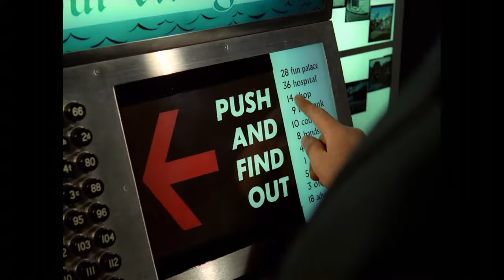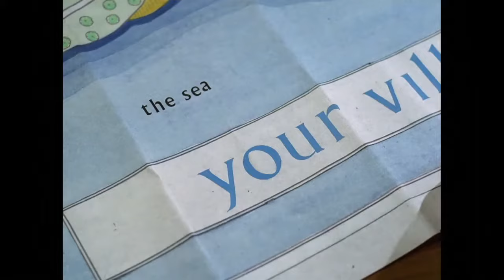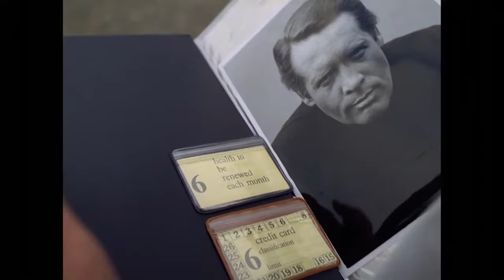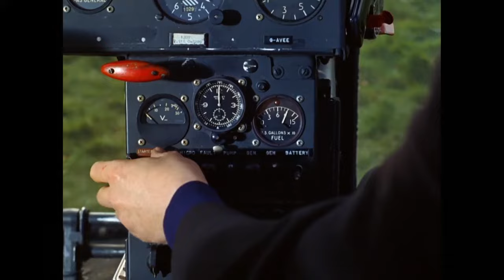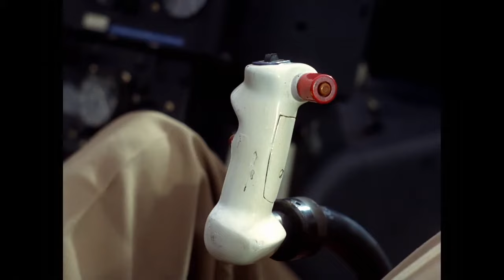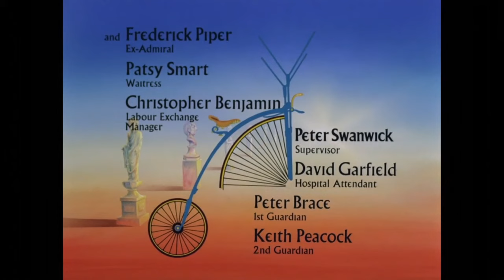01 Arrival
After waking up in the Village and discovering his captivity there, Number Six encounters a friend from the outside who may have a possible escape.